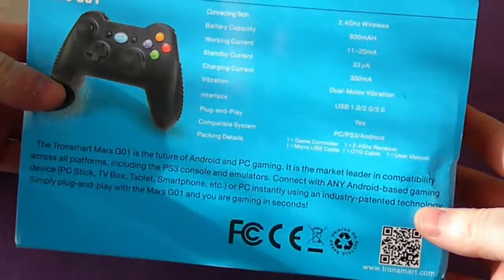Tronsmart Mars G01 2.4GHz Wireless Gamepad for Android TV, PC, PS3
Model  Tronsmart Mars G01
Connecting Tech  2.4GHz Wireless
Cover Range  Up to 10M (30 Feet)
Frequency Range  2400MHZ - 2483MHZ
Channels Bandwidth  1MHZ
Maximum Transmitter Power  ODBM
Battery Capacity  600mAH
Working Current  11-20mA
Standby Current  33μA
Charging Current  300mA
Interface  USB 1.0/2.0/3.0
Plug-and-Play  Yes
Ergonomic Engineering  Yes
Vibration  Dual-Motor Vibration
Compatible System  Windows/for P S 3/Android